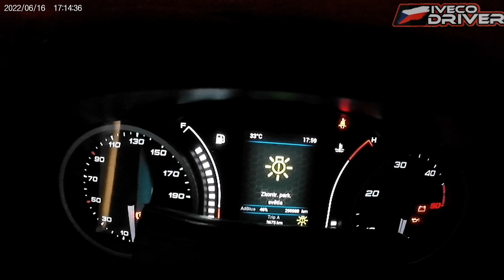16: Poslední video, skalpoval jsem si hlavu ve skleníku, kam ti lidi čumí?Instagram:@ivecodriver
Poslední video před dovolenou protože nestíhám, zajímavé předjíždění a kam ti lidi čumí.